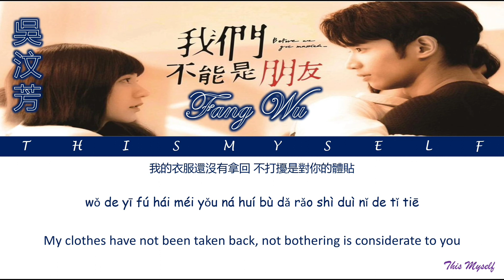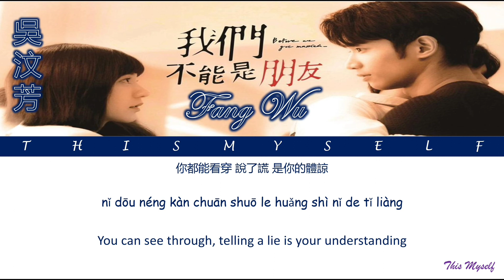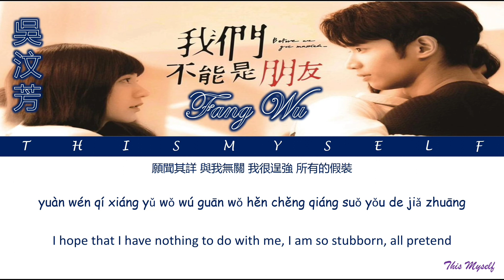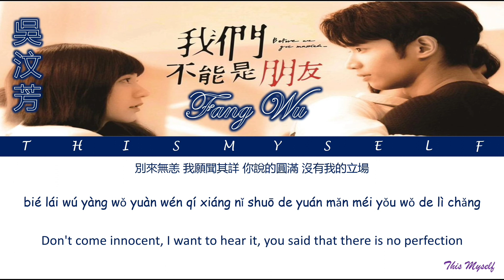Fang Wu (吳汶芳) - Appreciate Further Details (願聞其詳) [Before We Get Married (我們不能是朋友) OST]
And sorry for any mistake